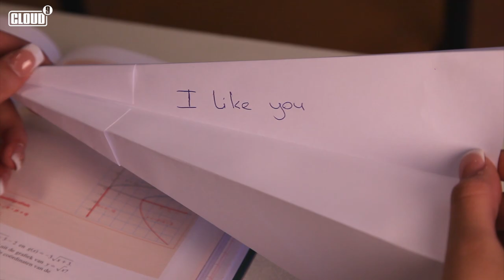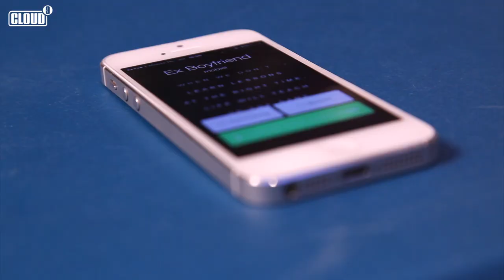Rachel Traets - Bad Ringtone (Music Video)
Director: Ivo Braamse
Production: Milan Krols
Editor: Marc van der Laan
Camera 1: Marc van der Laan
Camera 2: Remco Goossens
Gaffer: Joost Nooijens & Manon Willeboordse
Allround assistant: Rosalie van der Poel
Deze clip mogelijk gemaakt door Zoomvliet Studio, onder begeleiding van Funda Tasdan